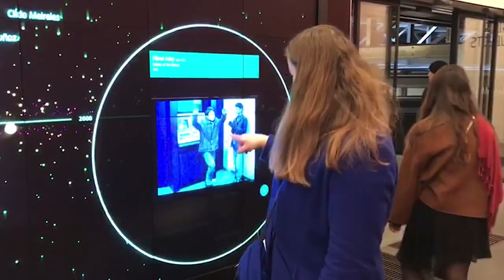Каналу "АНГЛИЧАНКА" - 2 года! КАНАЛ О ЛОНДОНЕ, КОТОРЫЙ ВЫ НЕ ЗНАЛИ...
Если вы думали, что всё знаете о Лондоне, то это не так! На своём канале я рассказываю о событиях и мероприятиях, которые происходили, происходят и будут происходить в Британской столице. Параллельный Лондон существует, но, возможно, вы об этом даже не знаете!

© Весь фото- и видеоконтент авторский.

Песня "Англичанка"
Стихи: Анатолия Одинокова,